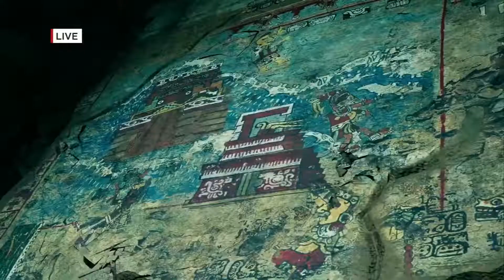Shadow of the Tomb Raider Gameplay Demo - IGN E3 2018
From E3 2018, IGN interviews members of Shadow of the Tomb Raider's development team while showing some new footage of Lara's adventure.